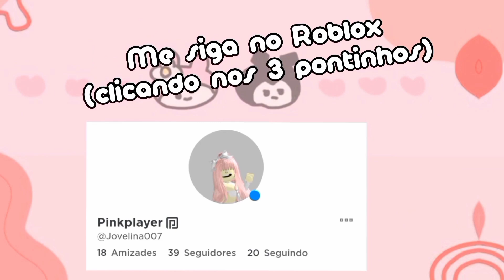OBBY MAS...NÃO POSSO PARAR! 😰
Oii, espero que tenha gostado do vídeo! o((^ω^ ))o

Se quiser mandar mais ideias de vídeos, nos comentários, fique a vontade.╰(￣ω￣ｏ)

‣( •̀ ω •́ )✧ Info. do vídeo:

Gravador: Ocam;
Onde editei: CapCut;
Onde fiz a capa: Capcut, PicsArt, "Criador de Avatar de Catálogo" (no Roblox) e inspirado na própria capa do jogo;
•00:00 - 0:07 (Introdução);
•0:07 - 0:15 (Leve interrupção (*￣０￣)ノ);
•0:15 - 0:26 (Voltando com a intro.);
•0:26 - 3:28 (Passei a fase muito fácil);
•3:28 - 3:50 (Passei a fase fácil);
•3:50 - 5:39 (Tentando passar a fase "média");
•5:39 - 6:50 (Final).

»Meu perfil (me siga se quiser jogar comigo 💕)

Obrigada por acompanhar meus vídeos, um bom almoço e boa tarde pra você!
(ﾉ◕ヮ◕)ﾉ*:･ﾟ✧